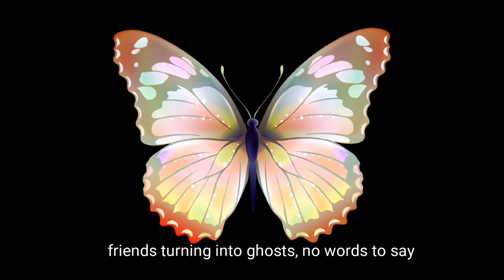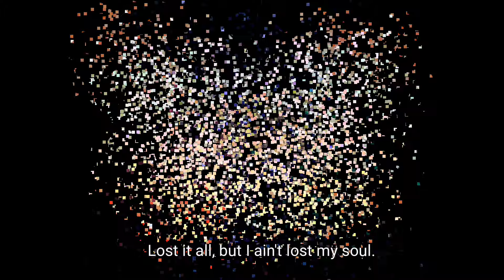LOST 🦋 Official (Lyric Video)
Just in time before the cinematic release of "LOST" I created a beautiful lyric video for you guys to learn the lyrics before the film 🎥🫶🏾🦋 enjoy ✨